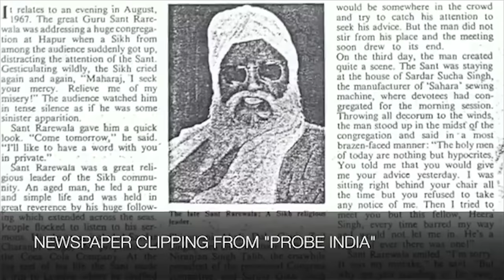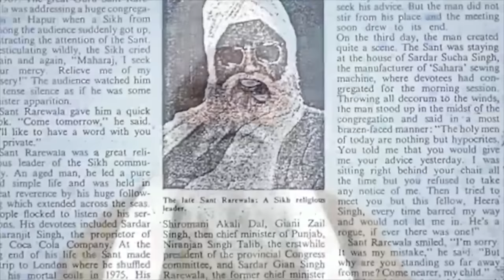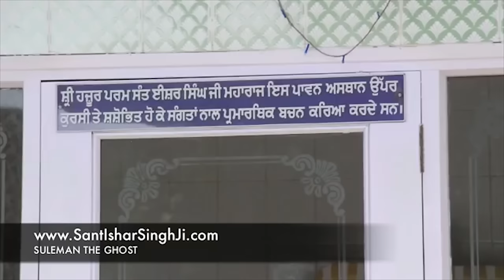ਸੁਲੇਮਾਨ ਪ੍ਰੇਤ ਦੇ ਬੋਲ | Sant Isher Singh Ji Maharaj | Suleman The Ghost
If you have any problem with our video please message on